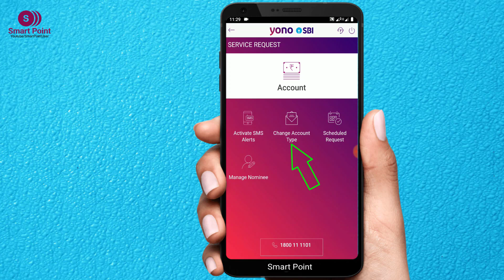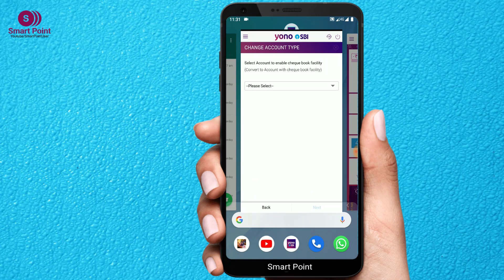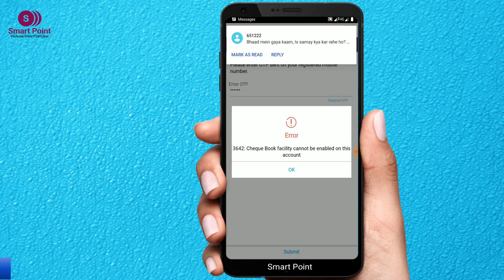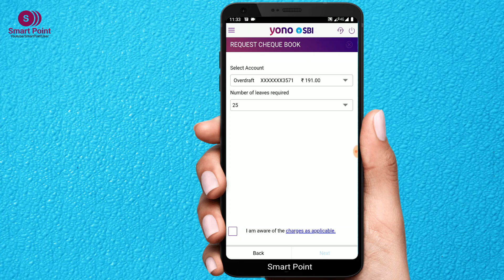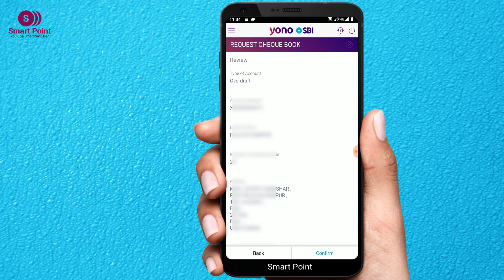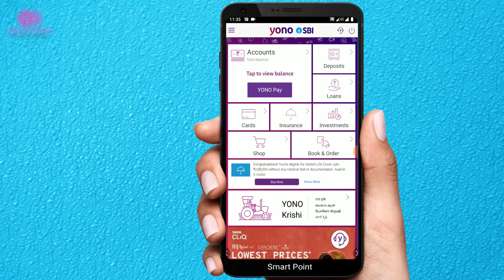How to Change SBI Normal Account to Cheque Book Account | How to Apply Cheque Book in SBI Yono App